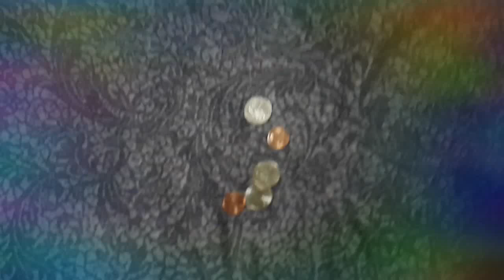21 de febrero de 2018